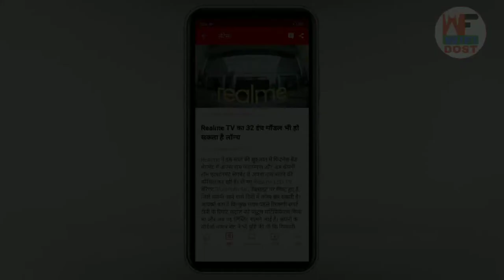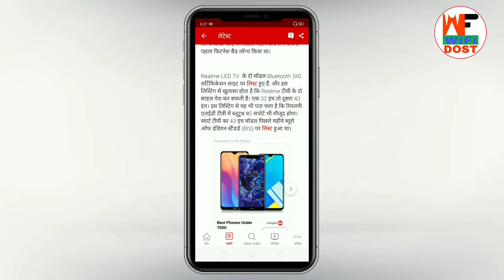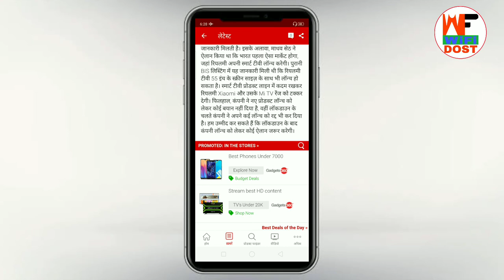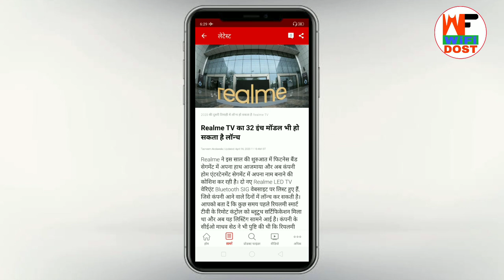Realme Tv | Realme Tv Lunch Date in india | Realme Tv Unboxing | Wifi Dost